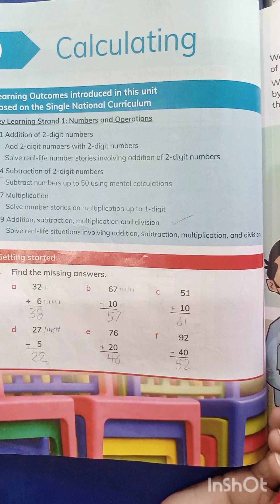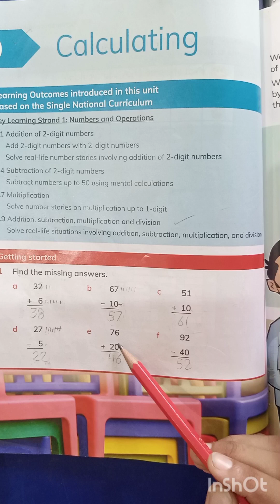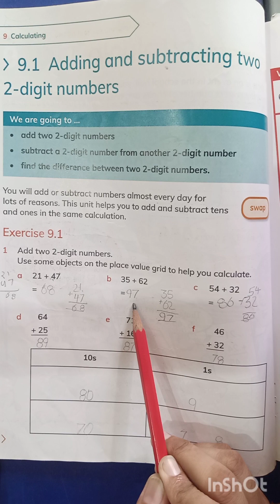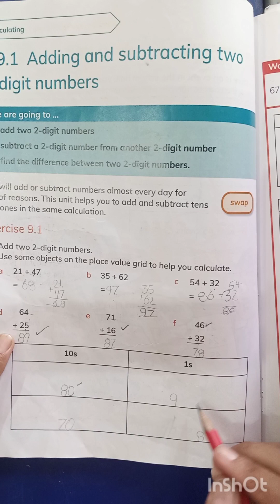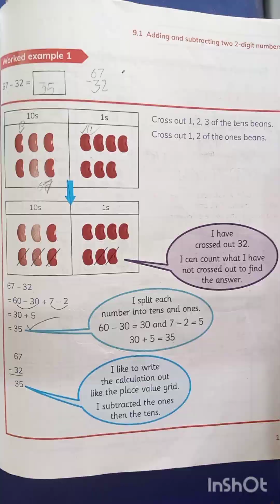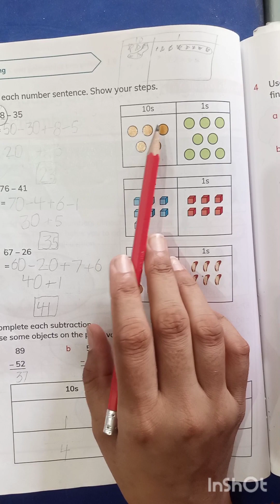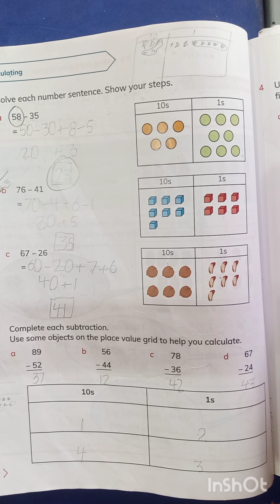Class 2 | Mathematics | Calculating | Part-1 | The Meritorious Lyceum